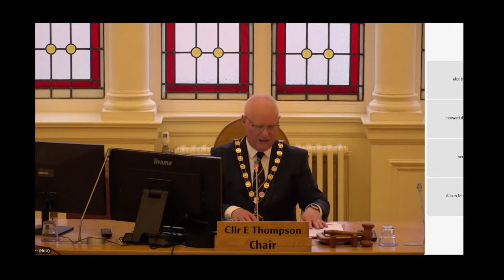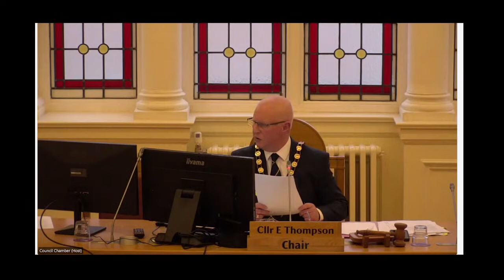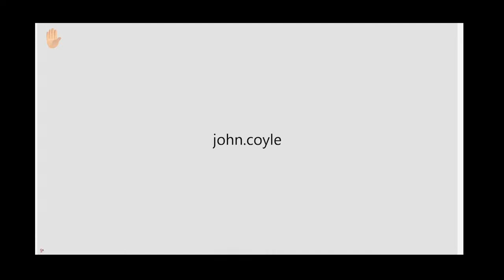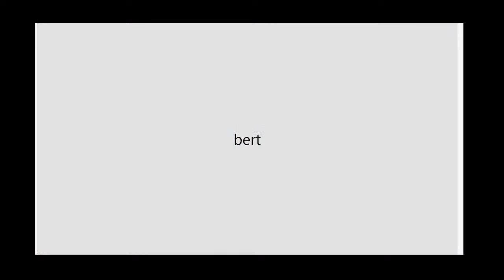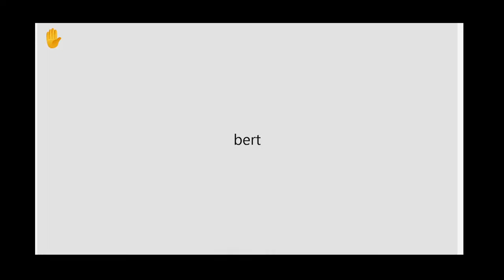Council Meeting (03/05/2022)